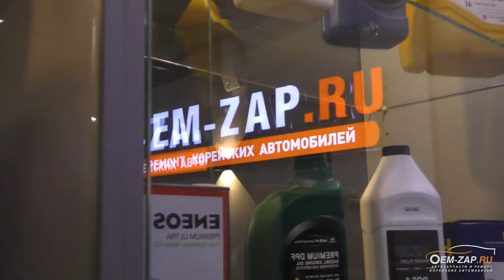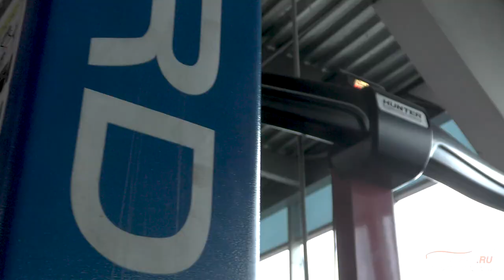Новый сервис Oem-zap на Новоясеневском проспекте, д. 3А, стр. 2, метро Тёплый Стан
Ура! Мы открылись!

Привет, друзья. Наш новый сервис уже открылся и принимает гостей.
Запись на ремонт и консультации по телефону 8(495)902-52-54

Находимся по адресам:
👇👇👇👇👇👇👇👇👇ЖМИ КНОПКУ "ЕЩЁ"👇👇👇👇👇👇👇👇👇

Север
🕘🔛🕗 График работы: с 9 до 20 без выходных.